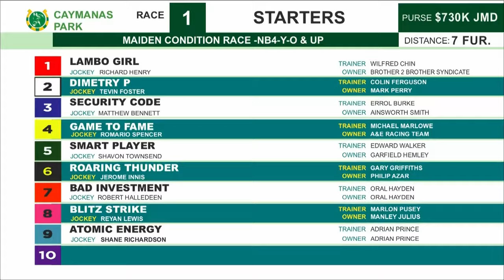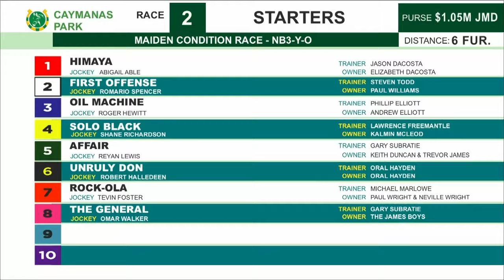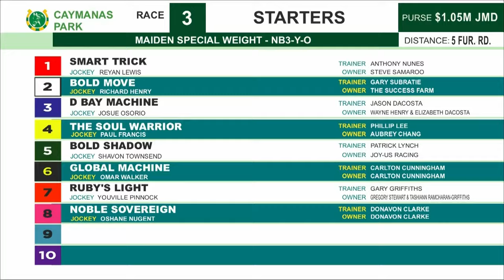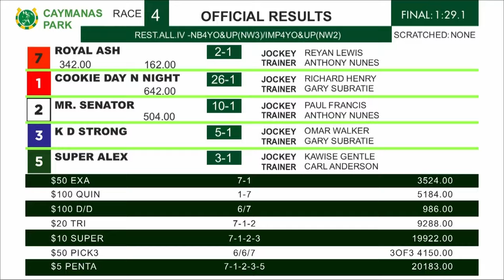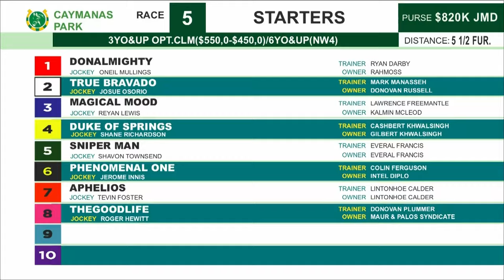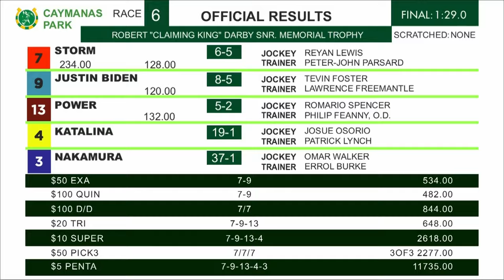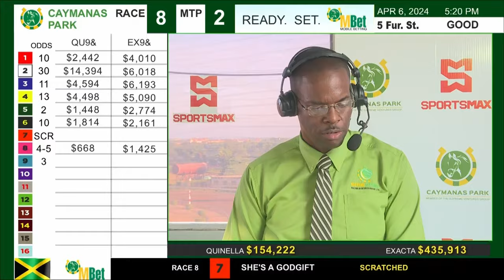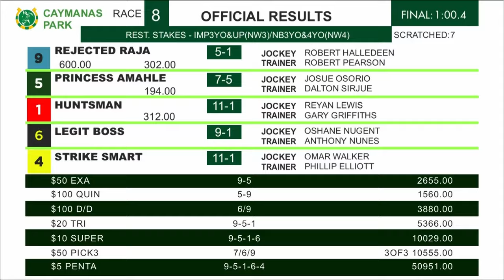Caymanas Highlights - April 8, 2024 | SportsMax TV